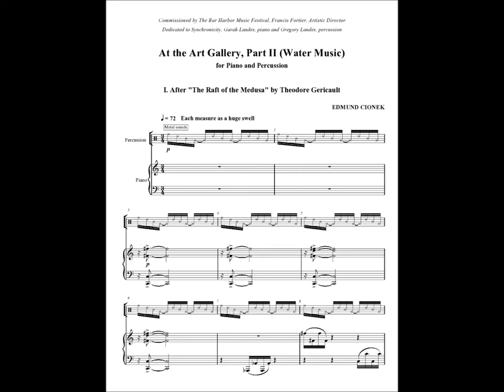Edmund Cionek, Raft of the Medusa (piano and Perc.) from At The Art Gallery (Watermusic)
Movement I From At The Art Gallery Part II (Watermusic) for percussion and piano, written in 2008 by Edmund Cionek. Inspired by the painting by Theodore Gericault. Performed by Garah Landes, piano and Gregory Landes, percussion.